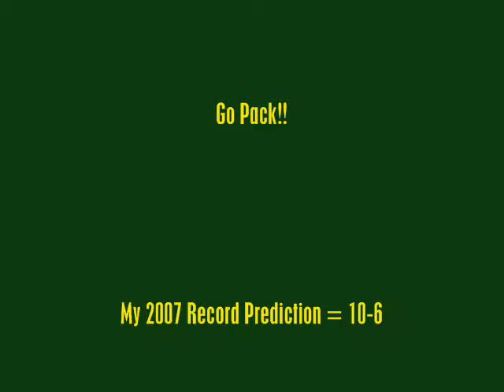2007 Green Bay Packers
The Starting Lineup of the 2007 Green Bay Packers